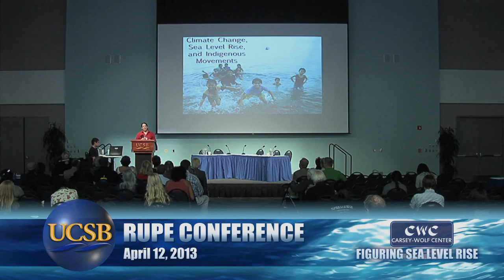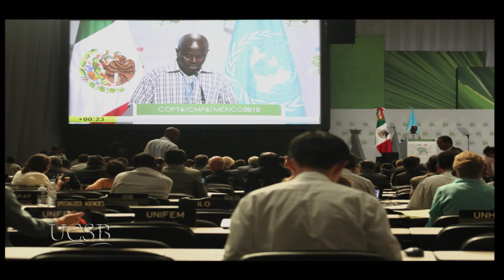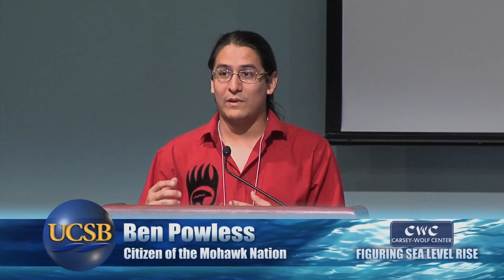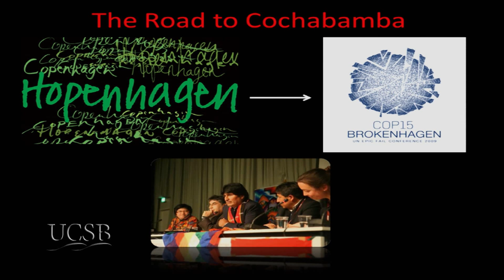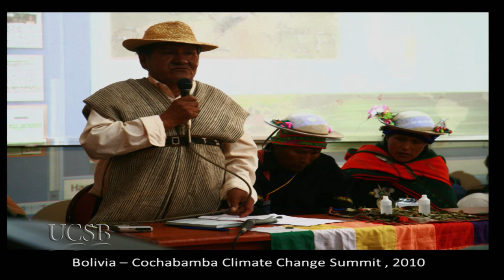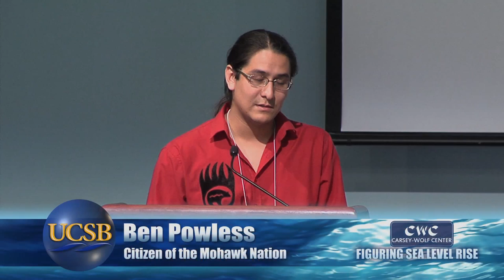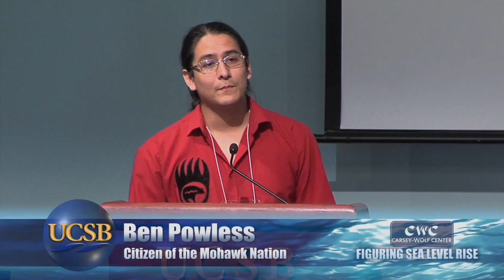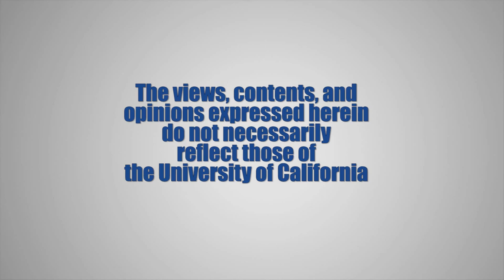Indigenous Youth Confront Sea Level Rise - Figuring Sea Level Rise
Ben Powless is a Citizen of the Mohawk Nation of Ontario, Canada, and Youth Liaison for the Indigenous Environmental Network. He discusses sea level rise from the perspective of indigenous youth. Series: "Carsey-Wolf Center" [10/2013] [Science] [Show ID: 25290]